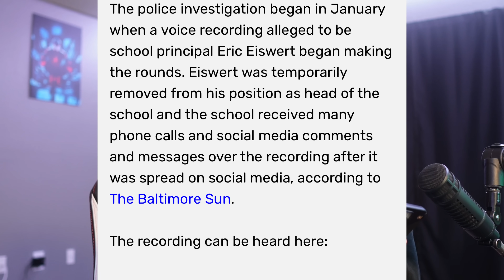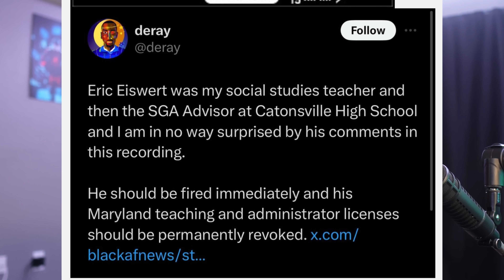Athletic Direct Used AI To Make A Fake Racist Rant Of His Co-Worker